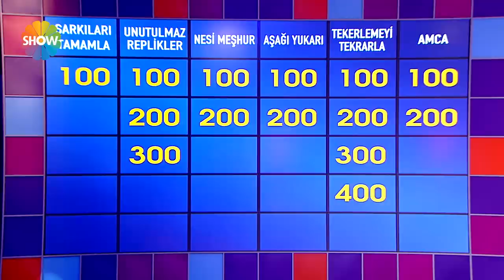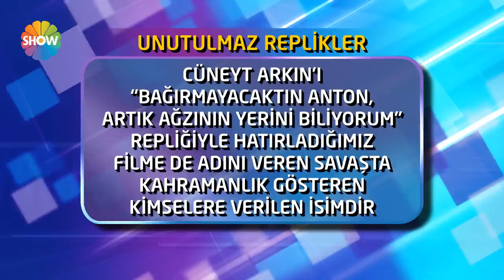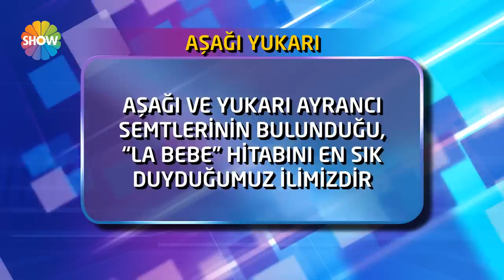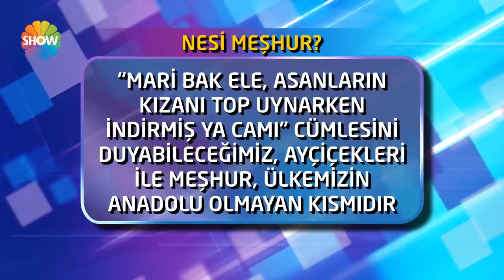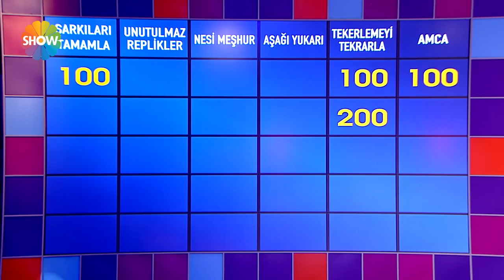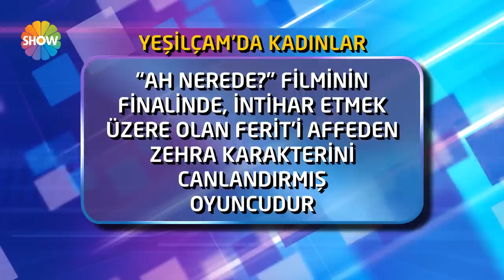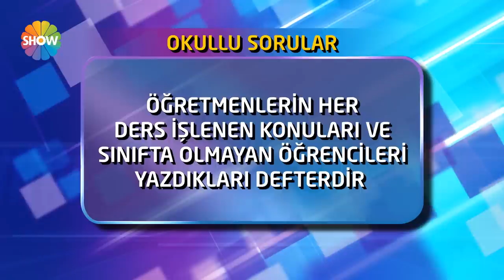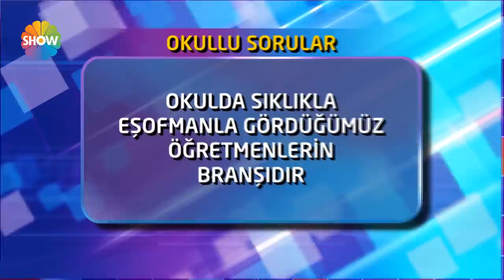Büyük Risk 16 Ekim 2014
Ekranların ilgiyle izlenen yarışması Büyük Risk, Serhat Kılıç’ın eğlenceli sunumuyla dün akşam Show TV’de izleyicileriyle buluştu.

Büyük Risk’in dün akşam Show TV’de yayınlanan yeni bölümünde , ‘Seksenler’ dizisinin ünlü oyuncuları Ayşe Tolga, Onur Dilber ve Hakan Bulut yarıştı. Yarışmanın galibi ise, Ayşe Tolga oldu. Bilgisini konuşturan ve hızıyla yarışmayı kazanan Tolga, tam 12.700 TL para ödülünün de sahibi oldu. Ünlü oyuncu kazandığı para ödülünü, Lösev’in “Bir Tuğlada Sen Koy” projesine bağışladı.

Serhat Kılıç’ın sunumuyla bilginin zamanla yarıştığı Büyük Risk, yeni bölümleriyle Çarşamba ve Perşembe akşamları saat 23.15’te Show TV’de!